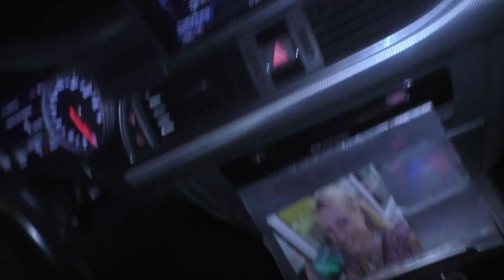ein bock der gern kuschelt